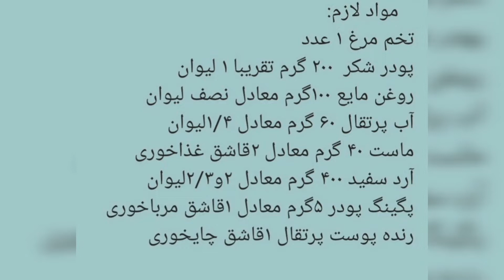How to make a sweet and easy orange cake.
To make orange cake, which is very tasty, we need the following ingredients.
ingredients:
1 egg
Powdered sugar 200 g
Liquid oil 100 g
60 grams of orange juice
Yogurt 40 grams
White flour 400 g
Baking powder 5 g
Grate orange peel 1 tsp